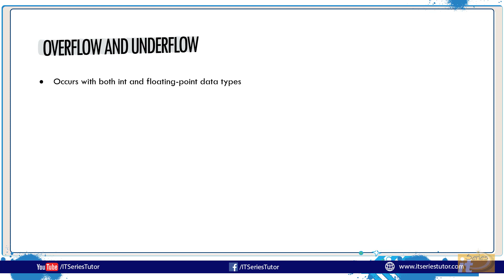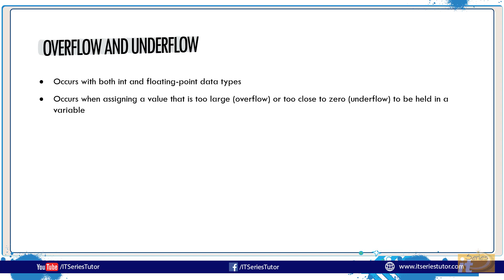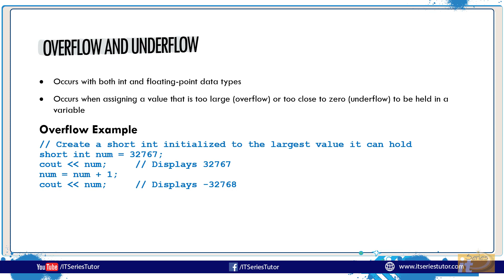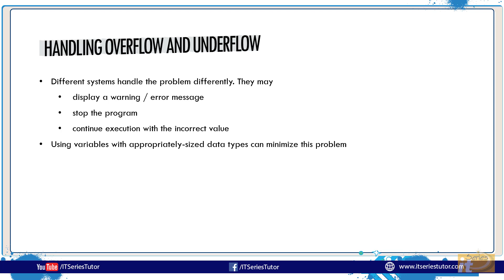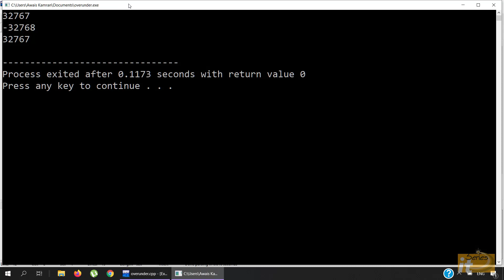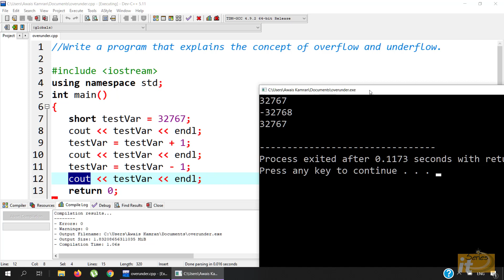Overflow and Underflow in C++ (Urdu/Hindi)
In this video, we will learn the concept of overflow and underflow in C++.